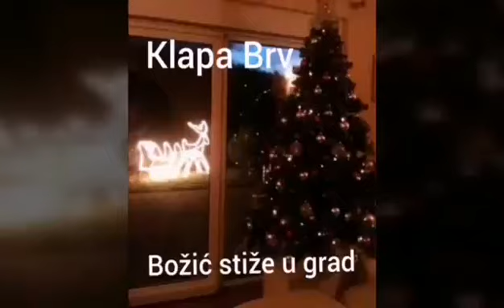Klapa BRV: Božić stiže u grad